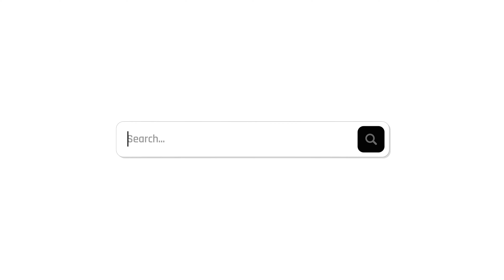Graphic Designer Reacts to Movie Posters 3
In this video, I react to Batman movie posters, exploring what works and what doesn't.

Chapters ►
0:00 Intro
0:21 Batman
0:49 Batman Begins
1:26 The Dark Knight
2:01 The Dark Knight
2:30 The Dark Knight
3:09 The Dark Knight Rises
3:45 Batman v Superman: Dawn of Justice
4:44 The LEGO Batman Movie
5:12 The Batman
5:51 The Batman
6:20 Suicide Squad
7:00 Joker: Folie à Deux
7:37 Outro